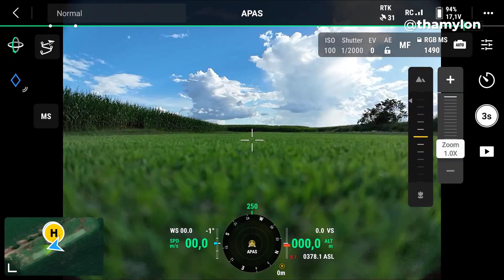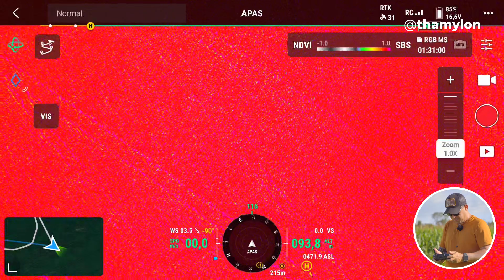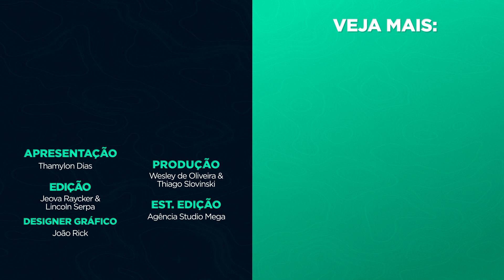Funcionalidades do DJI Mavic 3 Multiespectral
Fala galera! Sejam bem vindos para mais um vídeo do Drone Experts!
Hoje vamos mostrar algumas funcionalidades do DJI mavic 3 multiespectral e mais uma vez contamos com a presença do especialista Ricardo Lise, que é consultor, tem anos de experiência na área de pulverização com drone e já apareceu aqui no canal antes.
Nós vamos te mostrar as principais funcionalidades do MAVIC 3 MULTSPECTRAL, que entre outras coisas pode gerar imagens em RGB e índices vegetativos como NDVI e NDRE, muito úteis para agricultura de precisão.

★ Conheça todo o nosso conteúdo!

★ Participe do nosso Grupo Vip no WhatsApp!

00:00 – Apresentação
00:36 - Parceiros do Vídeo
00:47 – Inicio
01:22 - Ligando o Drone
01:51 - Multspectral durante o Voo
02:18 - Região Deficiência Lavoura
02:33 - Zoom Digital
02:54 - Voo RGB e Multspectral
03:48 - Return to Home
04:23 - Pouso Drone
04:45 – Finalização
05:08 - Comunidade Drone Experts
05:37 - Ricardo Lise